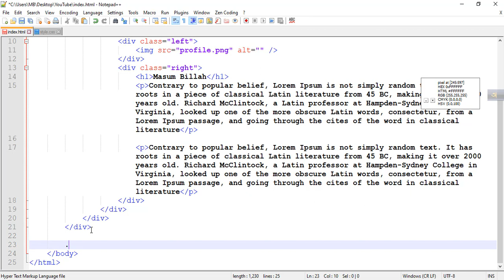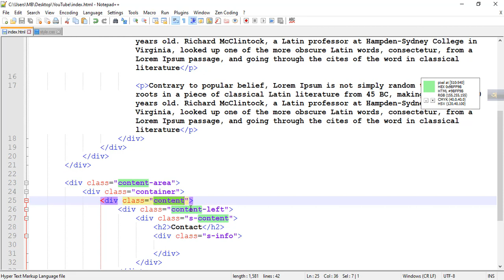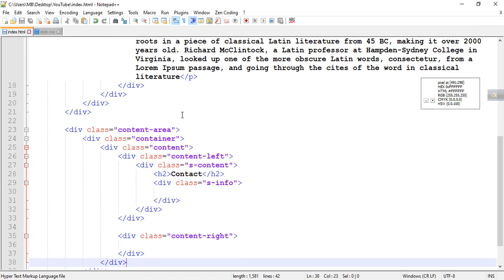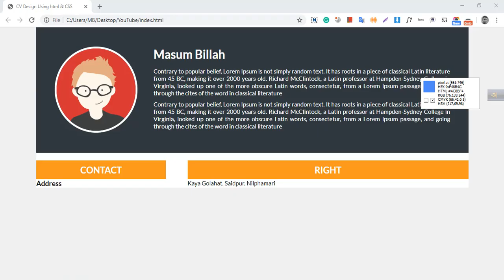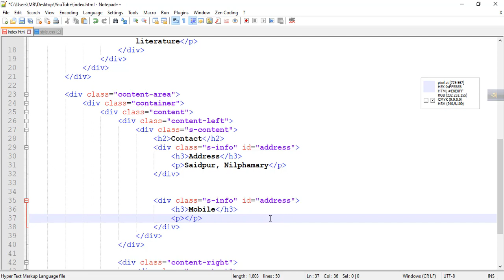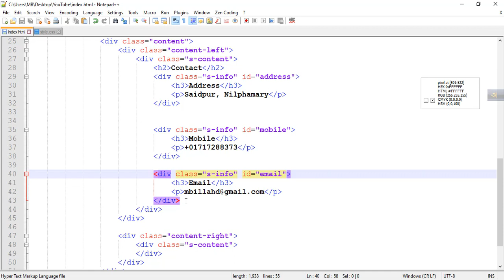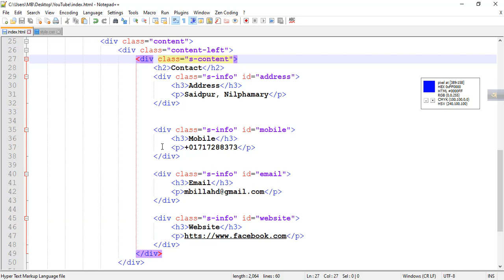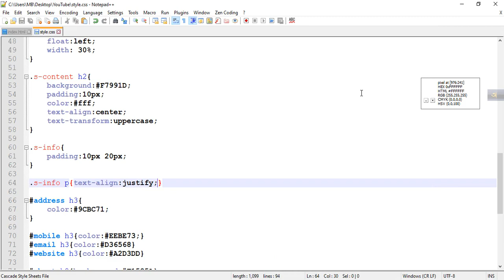Basic Web Design Project- Part 2 ( CV Design Using HTML & CSS)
In this tutorial We Learn how to design a CV using html & css. We design Contact Section & About Me section.